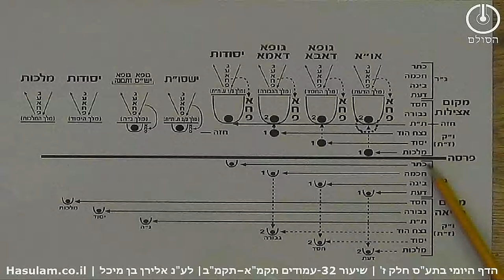הדף היומי בתע"ס חלק ז' |סיכום בנקודות| שיעור 32 - עמודים תקמא-תקמב